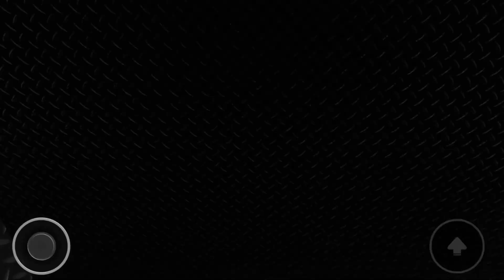JDC Memories Teaser (Obby Creator)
JDC Memories will be back in development after JDC11 in Obby Creator is finished. Here’s a teaser of what’s to come!